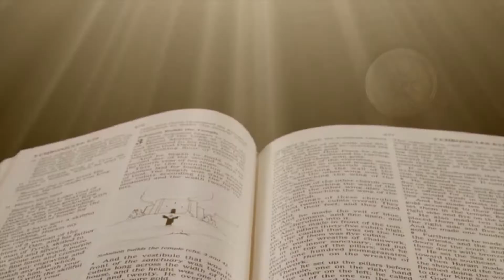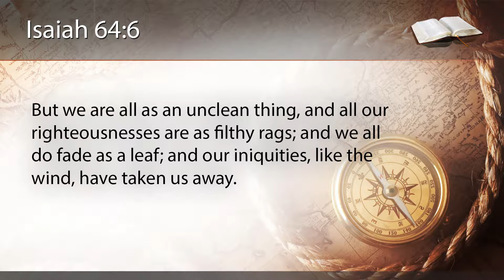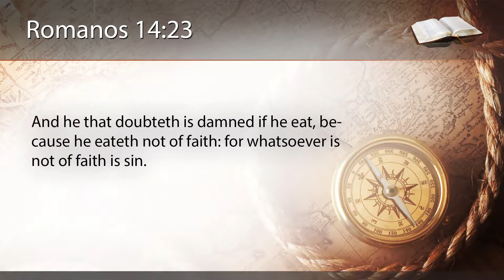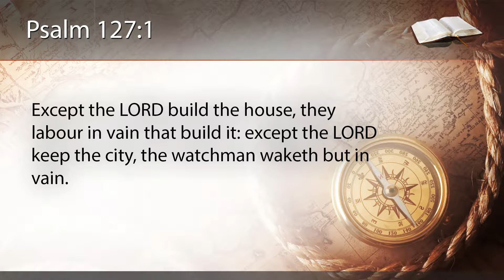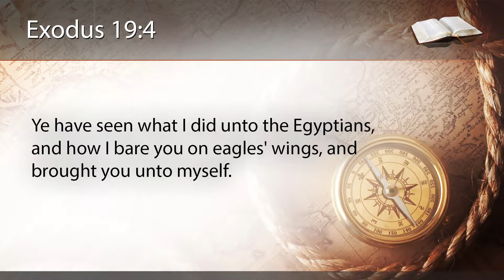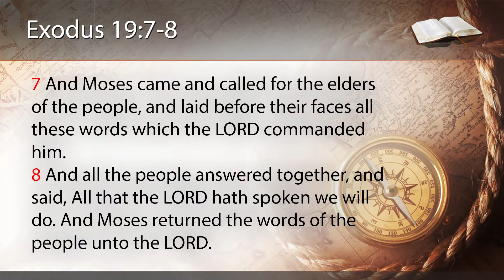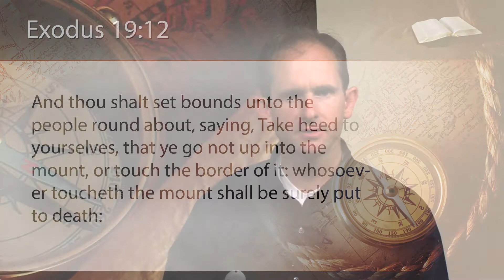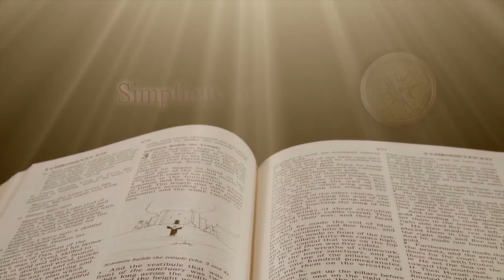CAMRON SCHOFIELD - SIMPLICITY OF OUR SALVATION PART 1